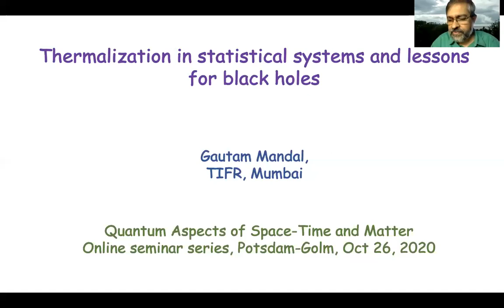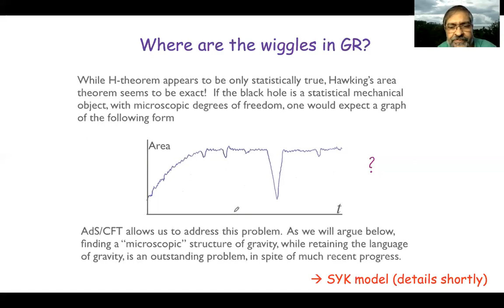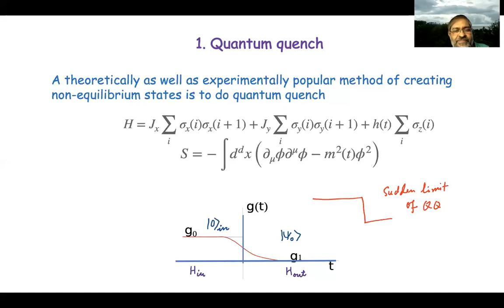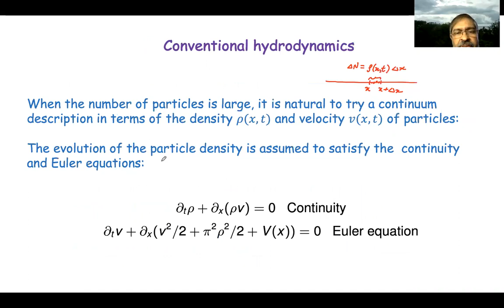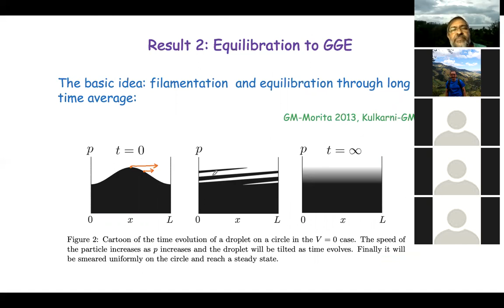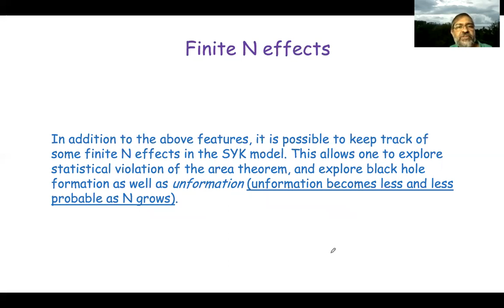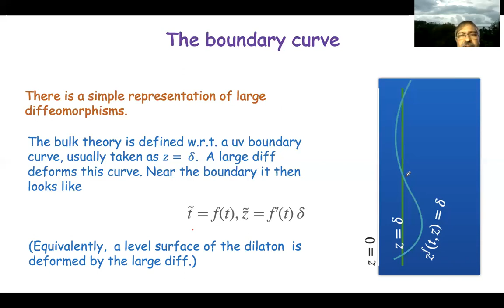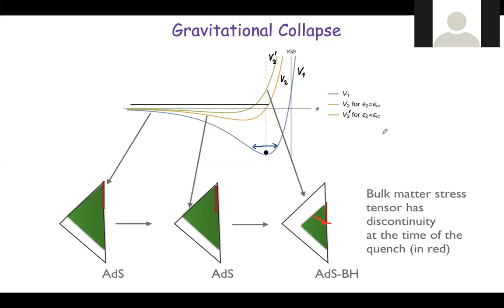Talk by Professor Gautam Mandal, Tata Institute of Fundamental Research, Mumbai at QASTM seminar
Title: Thermalization in statistical systems and lessons for black holes

Abstract:
Black hole formation appears to convert pure states to thermal states. This is an essential element of the so-called information paradox. In statistical physics, thermalization appears to be a related event, in the sense that pure state correlators asymptotically approach thermal correlators. However, in this case, a pure state does remain a pure state--- it is just that the quantum entanglement between a finite subregion with the rest of the system approaches the thermal value. In AdS/CFT,thermalization gets related to black hole formation; although this promises to resolve the above paradox, it is fair to say that we are not there yet.
In the first part of the talk, we consider quantum quench in a large class of statistical systems. We explain the mechanism of how the entanglement “thermalizes”, and compute quantitative aspects such as relaxation rates. In certain examples with black hole duals, we compare the relaxation rates with the black hole quasinormal decay rates.
In the second part of the talk, we look at black hole formation more directly, using the Sachdev-Ye-Kitaev (SYK) models. We show quantum quench and thermalization in the statistical model by an explicit computation of correlators and show how this can be directly compared with black hole formation in the AdS(2) space, provided that we are above the Choptuik criticality. We also briefly describe ongoing work on time development of the SYK model coupled to a bath.

Speaker: Professor Gautam Mandal, Senior Professor, Department of Theoretical Physics, Tata Institute of Fundamental Research, Mumbai, India.

Date and Time: 26th October 2020, 2.00 PM to 4.30 PM PM Berlin time (6:30 PM to 9:00 PM Indian time)